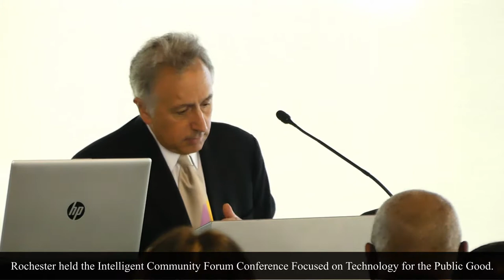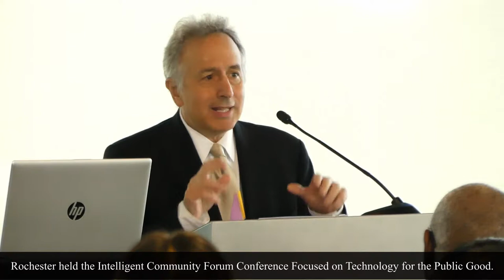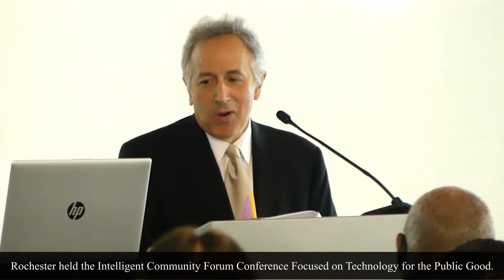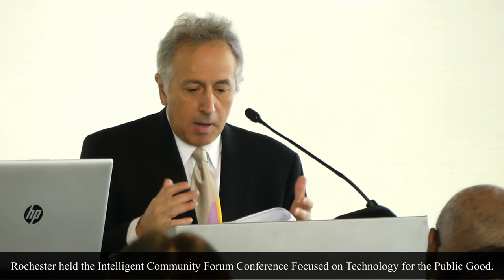Lou Zacharilla talks about the Intelligent Community Forum as an international network.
The Intelligent Community Forum is an international network of cities, and regions with its mission to aid communities, use information and interactions modern technology (ICT) to produce inclusive success, take on social and difficulties and improve their quality of life.